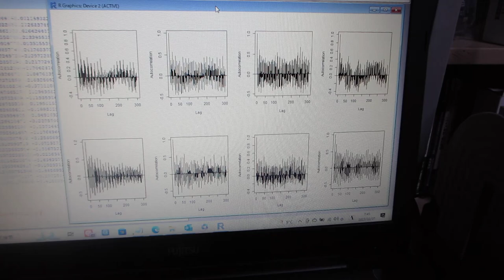超音波の非線形現象を評価する技術（音圧データ解析：自己相関の変化）